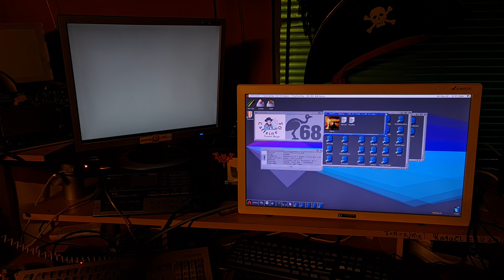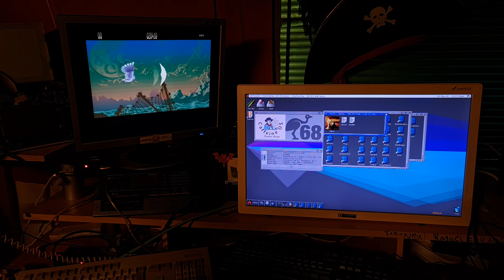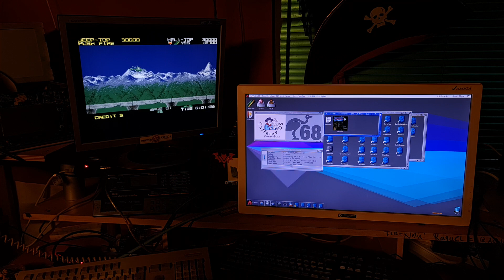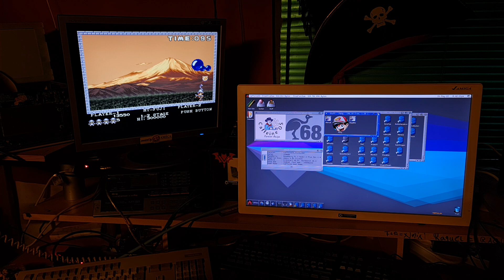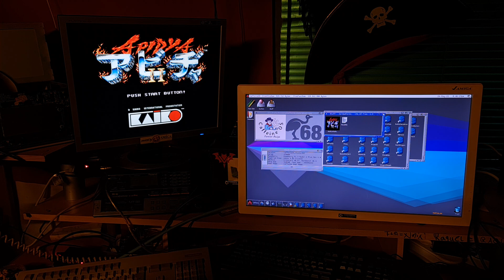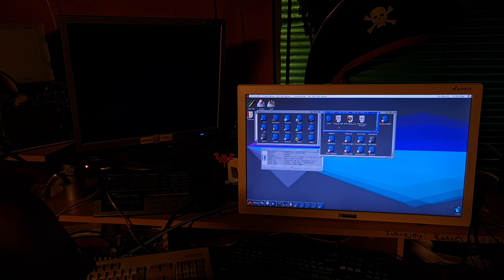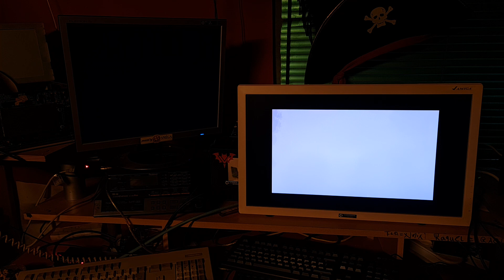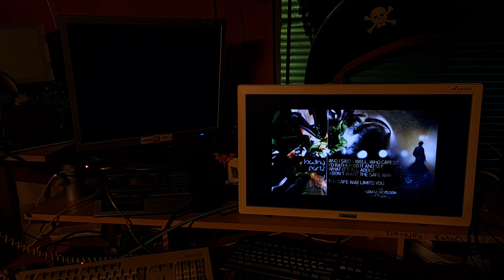Amiga Storm - Playing with it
Playing with the Amiga 2000 + PiStorm /Emu68

Build used:  (Beta V0.10.4 - Tom-Cat build)
Amiga 2000 Rev.6.2
Buddha IDE (revised 20-year anniversary edition)
Commodore A2320 flicker-fixer and scandoubler board
CaffeineOS Storm V842